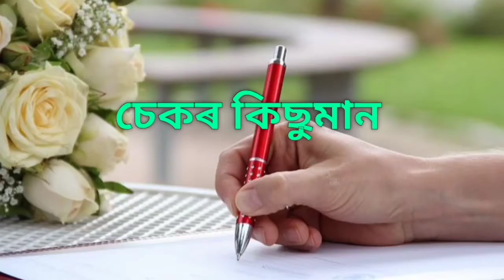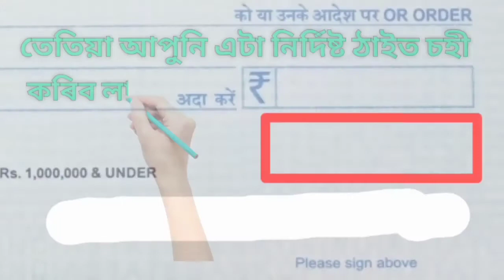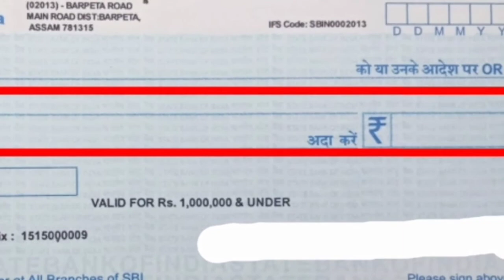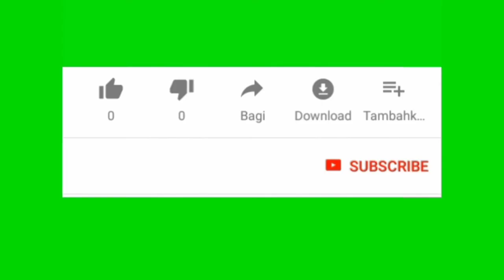What is cheque? what are the mistakes in writing a cheque Assamese-চেক কি?চেক লিখোতে কি কি ভুল হয়?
In this video we try to explain about cheque in assamese language.